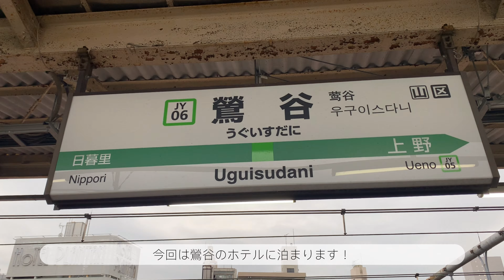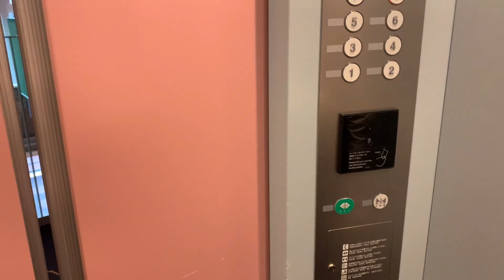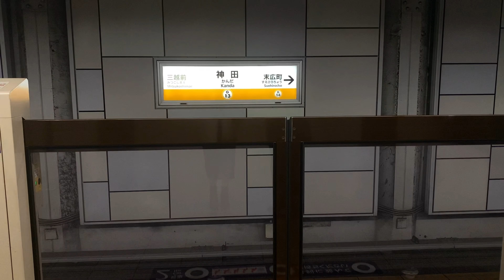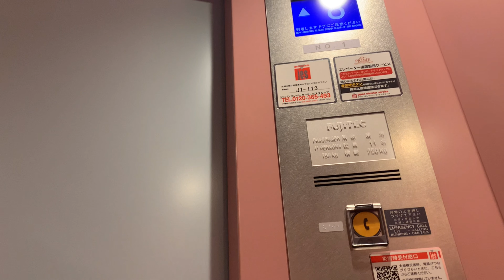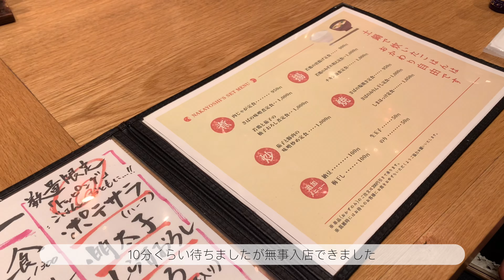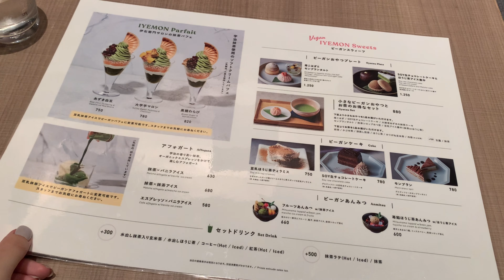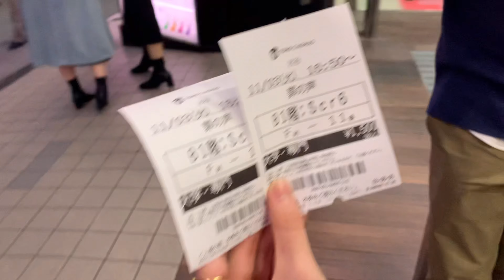【Vlog】大学生の休日｜ホカンス｜1泊2日都内旅行｜鶯谷ホテル｜ランダバウト東京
今回はホカンス動画です🤎
ずっと泊まりたかったおしゃれなホテルに泊まれて大満足です👏✨
焼肉屋のことは動画にするか迷いましたが、思い出として残すことにします☺️笑

泊まったホテル↓
LANDABOUT